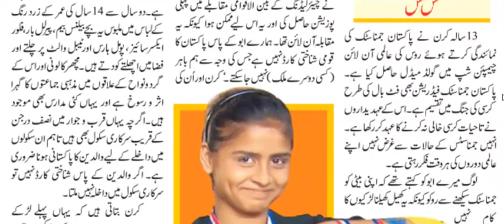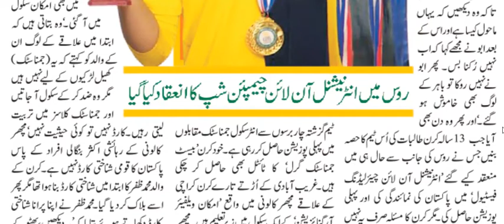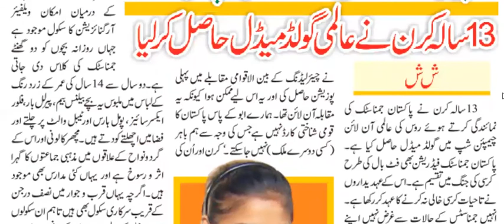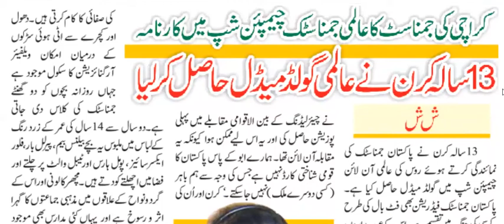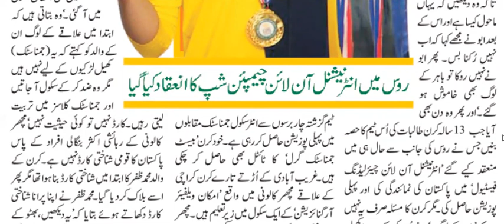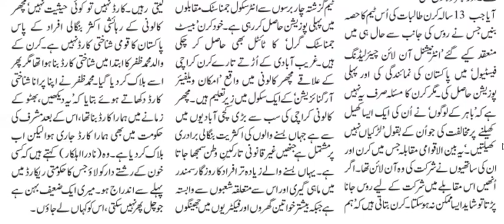Kiran Win Gold Medal at 13 Years Age in World Gymnastic Championship | Online Chair Leading Festival